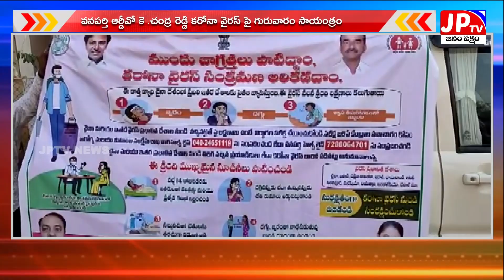jptv//వనపర్తి జిల్లాలో ఆర్డీవో కె .చంద్ర రెడ్డి ఆధ్వర్యంలో కరోనా వైరస్ పై అవగాహన కార్యక్రమం.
jptv 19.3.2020// వనపర్తి జిల్లాలో ఆర్డీవో కె .చంద్ర రెడ్డి ఆధ్వర్యంలో కరోనా వైరస్ పై అవగాహన కార్యక్రమం.